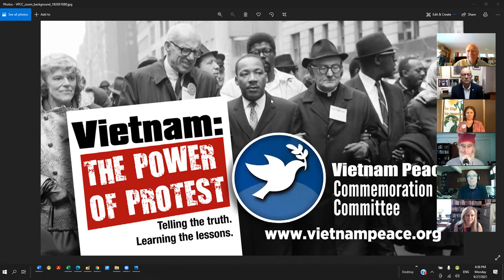Women and the Future of Selective Service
On September 27, 2021, this zoom program discussed the implications of legislation that will require women to register with Selective Service.

Speakers in order of their appearance:

John McAuliff, Moderator, VPCC, Fund for Reconciliation and Development
Kara Dixon Vuic, Prof. of War, Conflict, and Society, Texas Christian Univ.
Robert Levering, Vietnam Resister, writer, film producer
Edward Hasbrouck, post Vietnam Resister, anti-draft organizer
Rivera Sun, author, activist
Lawrence Wilkerson, Lt. Col. (ret), All-Volunteer Force Forum

VPCC does not charge to watch our programs, but greatly appreciates tax deductible contributions to defray costs.